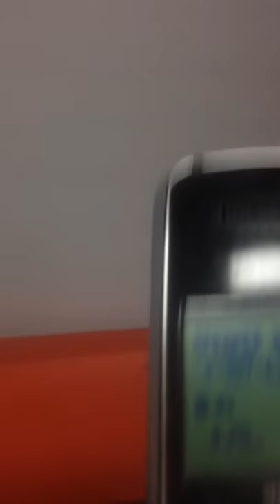Someone Pocket Calls Snap Fitness of Duncan BC!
Someone pocket calls the club and leaves a rather interesting voicemail and then guess who it was!!